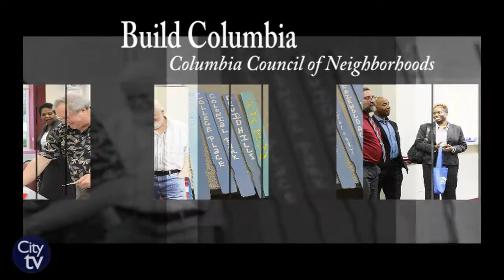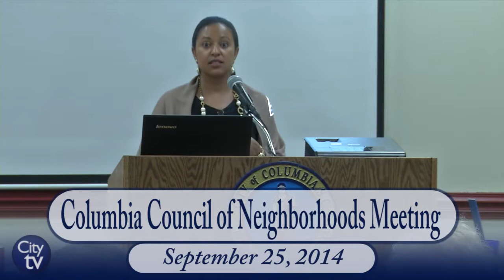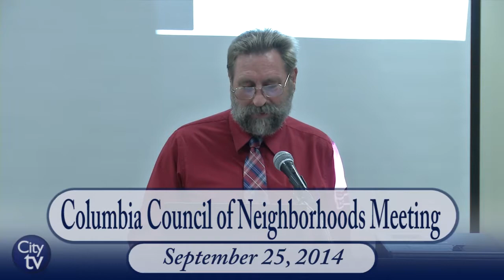Build Columbia: Columbia Council of Neighborhoods, September 25, 2014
On this episode of Build Columbia, Teresa Wilson (City Manager) and Bob Wynn (Arsenal Hill Neighborhood Association) talk about the Columbia Council of Neighborhoods and how beneficial the meetings/communication with city leaders is helping Columbia grow.